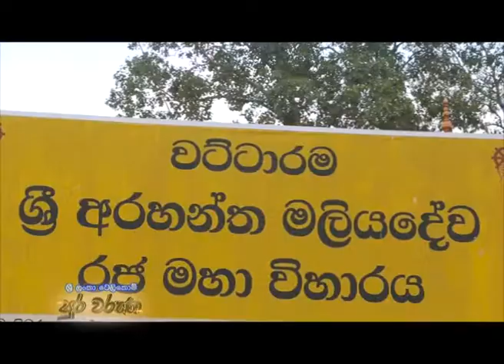Sri Lanka Telecom Pura Varuna - Wattalama Rajamaha Viharaya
Pura Varuna takes you on a journey of charm, beauty & knowledge throughout our resplendent paradise isle. Catch today's episode of Pura Varuna on Rupavahini and discover interesting facts about Wattalama Rajamaha Viharaya you never knew.